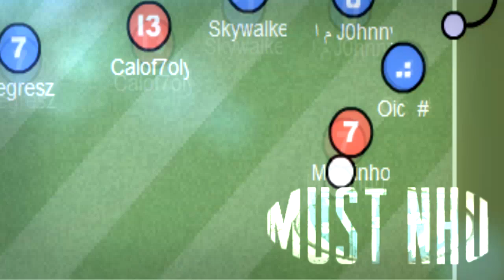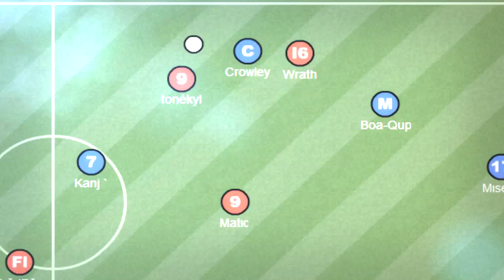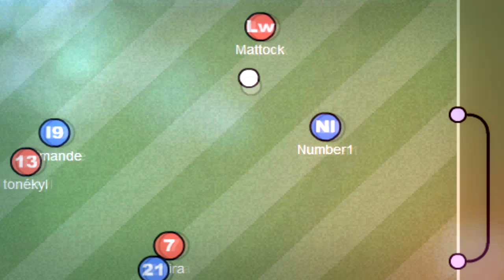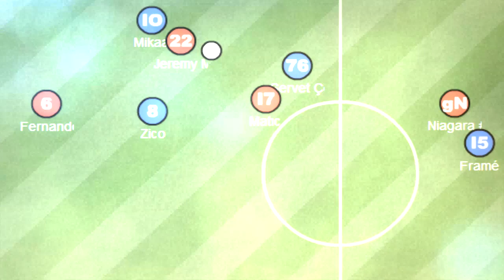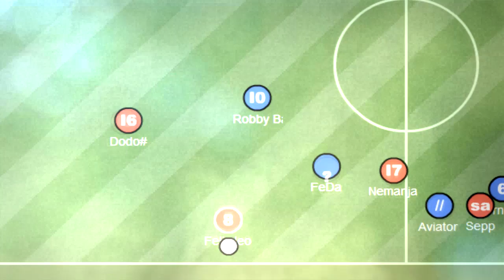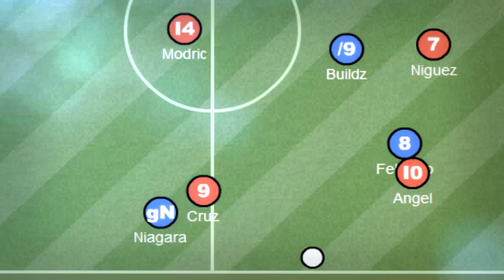Godoy Cruz II 'Game Over'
''Game Over'' olmasının nedeni HTR 1. Sezonunda boy gösteren takımımız 1 2 şanssızlık yüzünden ligden ihrac edildiği için ''Game Over'' yapmak istedik. (normalde Breath Of Wind - Godoy Cruz ) Olarak devam ediyoruz.

izleyipte zevk alırsanız ne mutlu bize :P

Herkese iyi seyirler. -LeoProduction
Şarkılar:
İntro: Blackmill - The Drift
0:55 - 4:15 Vicci Martinez - Come Along ft. Ce-Loo Green
4:16 - 6:30 Good Charlotte - I Just Wanna Live
Elimizden geldiğince 'ÖZENTİ' olmayan ve kendimize özgür bir movie yapmaya çalıştım.Umarım beğenirsiniz.

4:33 - 4:36'daki renderdan kaynaklanan sorundan dolayı kusura bakmayın :)